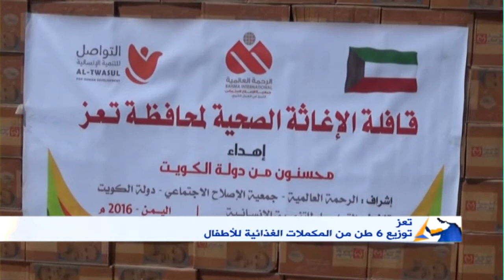تعز | توزيع 6 طن من المكملات الغذائية للاطفال